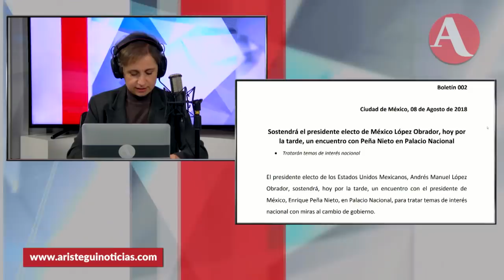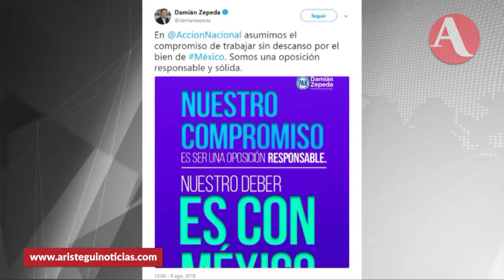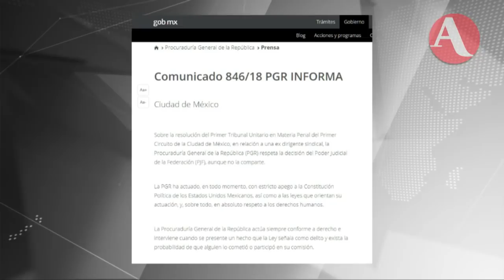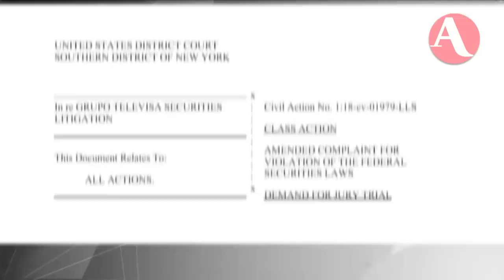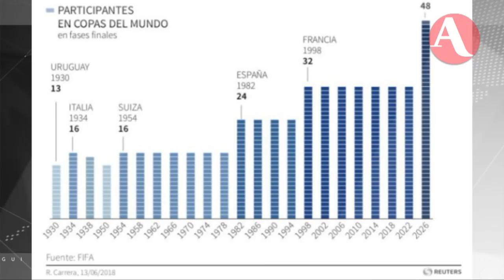Así inició AristeguiEnVivo este 09 de agosto 2018